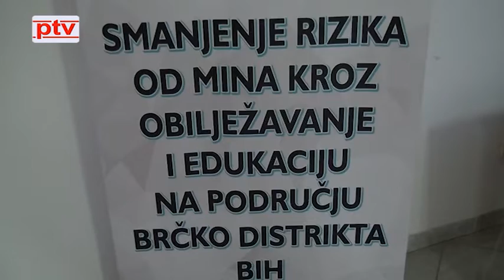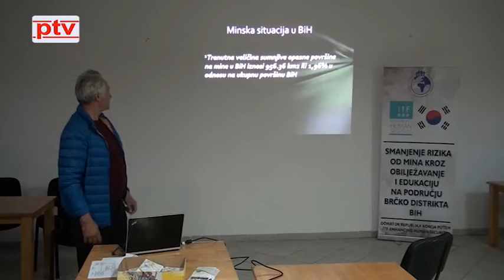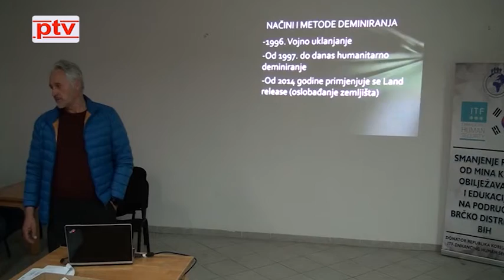24.03.2022. NOVI METODI DEMINIRANJA U BiH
PREZENTACIJA NOVH METODA DEMINIRANJA U BiH